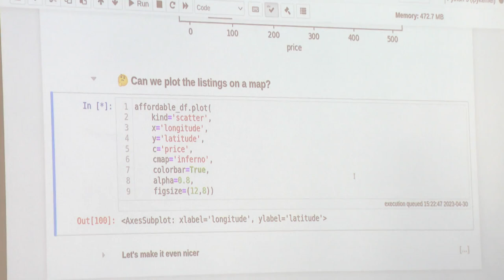BeCentral : le métier de data analyst, très recherché, au centre d’une nouvelle formation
Pour capter BX1 en télévision, à Bruxelles et en Wallonie :
Proximus Pickx : Canal 10 à Bruxelles et 160 en Wallonie
Telenet : Canal 10
VOO : Canal 11
Orange : Canal 13 et 63